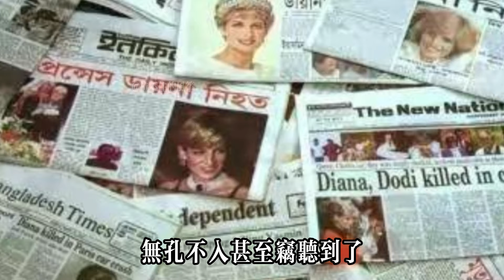哈里新紀錄片挑釁王室，力爭戴妃繼承人招數清奇，威廉壓力山大#哈里王子#威廉王子#凯特#梅根#查尔斯#卡米拉#夏洛特公主#安妮公主#乔治王子#路易斯王子#戴安娜#英女王#安德魯